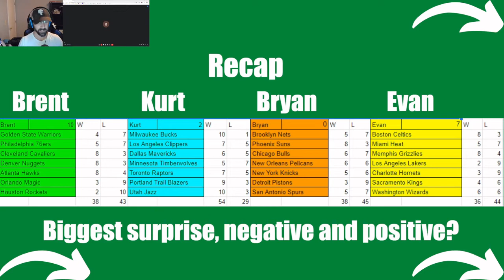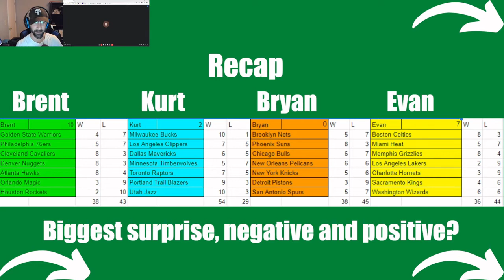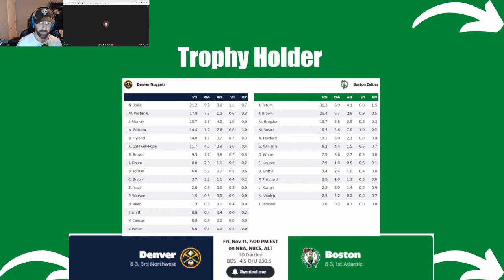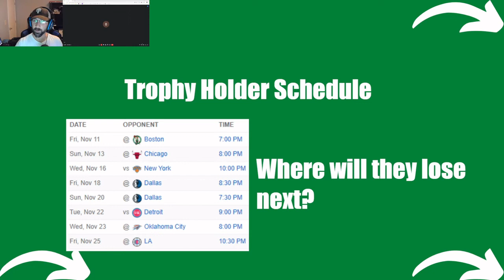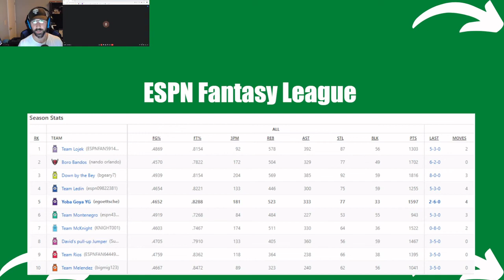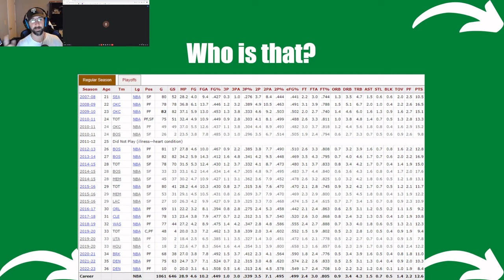We Missed the Exit | King of the NBA Hill, Ep 4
King of the Tag You're It Basketball